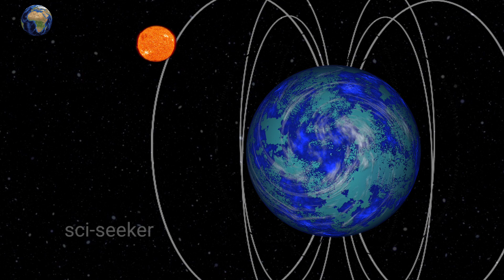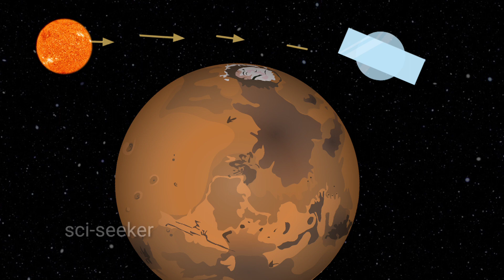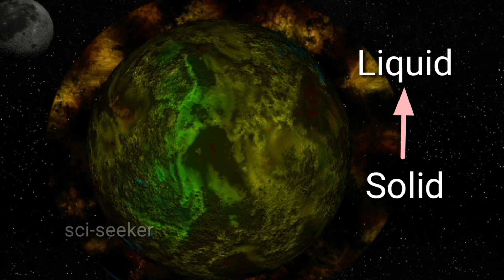Could We Terraform Mars?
Can we live in MARS?

MARS could be the the home for us in the future. Because at it's younger days it was pretty similar to EARTH.
But now it is impossible to live on Mars without any special suit.
If we could TERRAFORM The planet, we could live there just like EARTH.